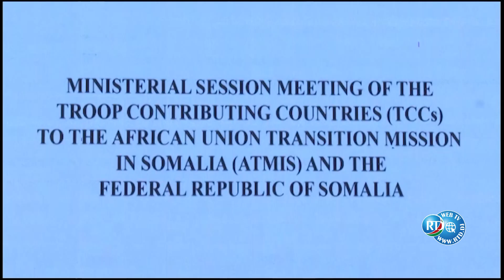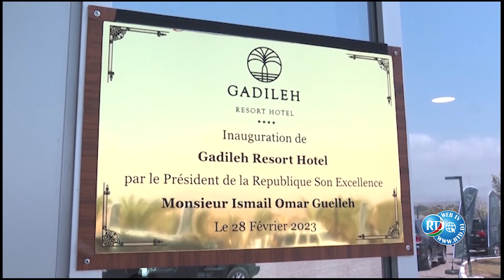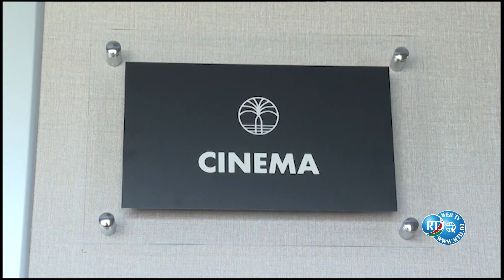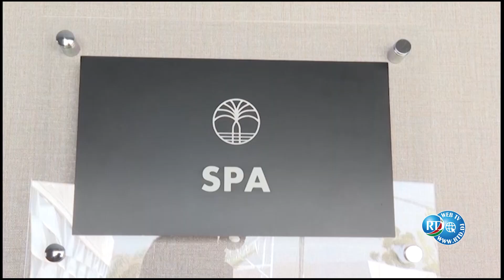Rétrospective de l'année : 2023 | Français